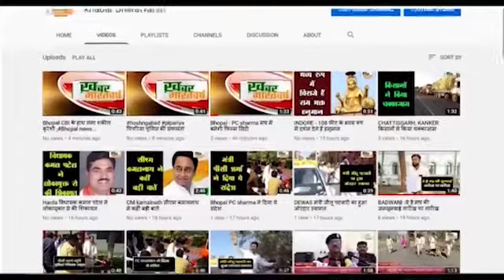बनखेड़ी : गौ माताओं को स्थानीय गौ सेवक को गोद देने की पहल चला रहे हैं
बनखेड़ी :बनखेड़ी नगर परिषद में सैकड़ों की तादाद में गौमाता है
              गौ माताओं को स्थानीय गौ सेवक को गोद देने की पहल चला रहे हैं
सभी दलों के लोग इकट्ठा होकर एक साथ गौ सेवा का संदेश दे रहे है
           बनखेड़ी नगर के गौ सेवक गौ माताओं का इलाज व रखरखाव कर रहे है